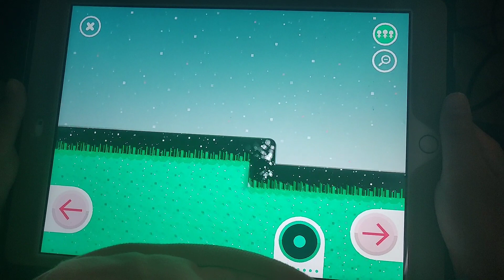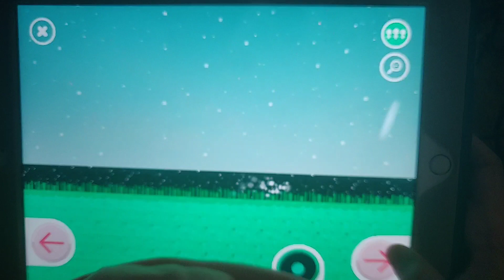Toca Blocks my world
Toca Blocks